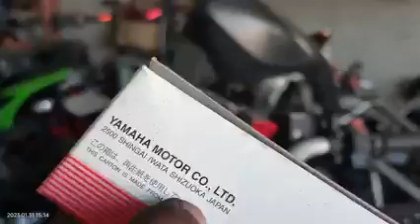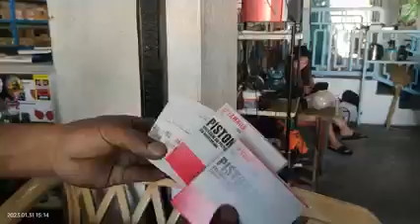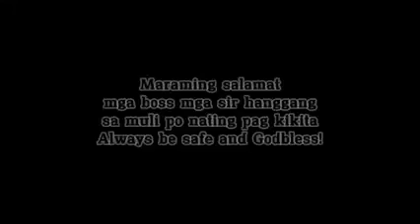Ang galing meron palang ganto ! Layo pa ng pinanggalingan neto !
Astig ng ganto oh meron palang ganyan ! muntik pako mahulog !

Sa mga gustong magkaroon ng repsol jan bili na dito !
Shopee link para sa mga suki ni shopee !
shopee.ph/grantorooro

Lazada link naman para sa mga suki ni lazada jan !

Wala bang repsol, blaupunkt at aeropack sa lugar nyo ayan oh meron sa shopee at lazada kahit nakahiga ka lang sa bahay mag kaka repsol ka dibaaa !
At mag kakaroon ka pa ng freebies at free stickers pag ginamit mo ang ating "MANGCALOY" Code oh diba!
Pano ba gamitin to ? basic lang yaaaan!
Sa Gran Toro Oro store mapa shopee or lazada message nyo mismo yung store ng ating code na "MANGCALOY" para mag karoon kayo ng freebies at free stickers ng repsol and syempre at ating mangcaloy sticker oh diba may repsol kana may sticker at freebies kapa ano order na !😁